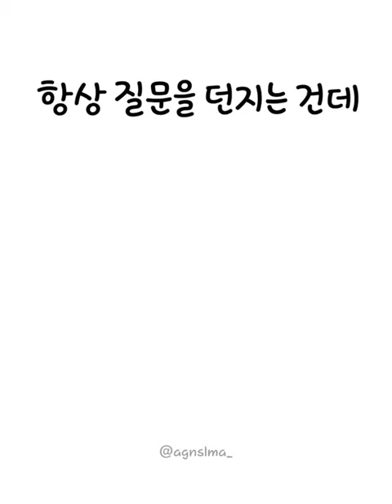NCT Dream singsong Mark Lee child